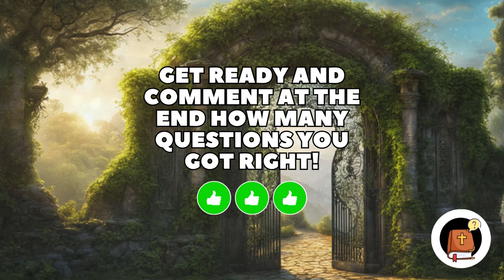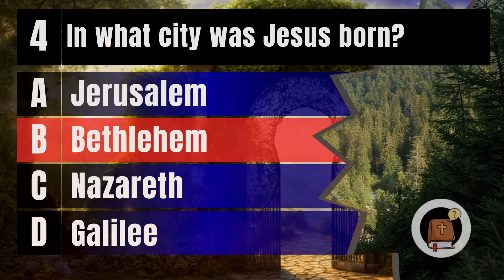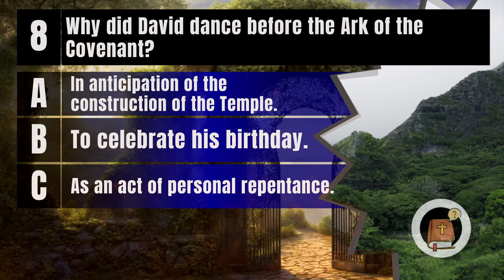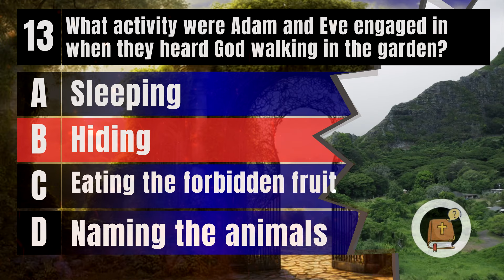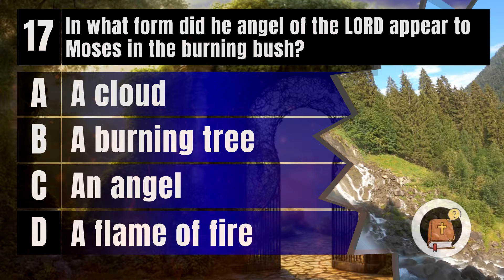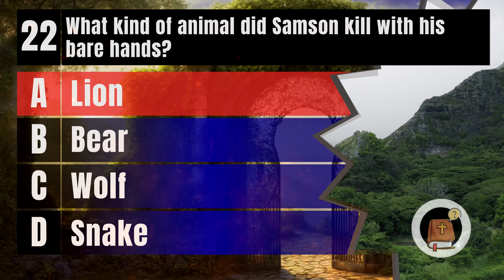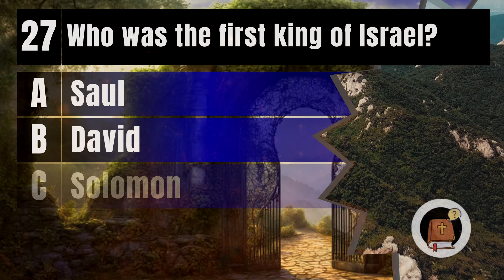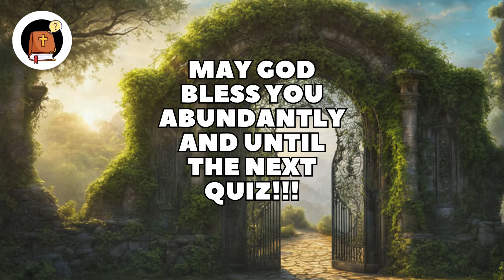30 ULTIMATE BIBLE QUESTIONS - BIBLE QUIZ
Welcome to the Bible Quiz Channel! Dive into our 30-question quiz on biblical stories and characters. Ready to challenge yourself? After the quiz, share your score below – we'd love to hear from you!

00:00 - Introduction
00:42 - Who wrote the Book of Revelation?
01:33 - Who was the king of Israel that built the First Temple in Jerusalem?
02:29 - How did Moses ensure victory over Amalek?
03:42 - In what city was Jesus born?
04:40 - Which disciple is traditionally believed to have lived the longest?
05:41 - What was the main reason God gave for sending Adam and Eve out of the Garden of Eden?
06:51 - What did Cain offer to God as a sacrifice?
07:39 - Why did David dance before the Ark of the Covenant?
08:34 - Who cut off the skirt of Saul's robe?
09:18 - What did Saul throw at David in a fit of anger?
10:08 - From whom did David hide in the cave of Adullam?
11:00 - What was the name of Saul's father?
12:07 - What activity were Adam and Eve engaged in when they heard God walking in the garden?
13:03 - What is the significance of Adam naming the animals?
14:04 - Which tree were Adam and Eve forbidden to eat from?
14:57 - What was the name of the garden where Adam and Eve lived?
15:48 - In what form did he angel of the LORD appear to Moses in the burning bush?
16:44 - What was Jonah's initial reaction to God's command to go to Nineveh?
17:47 - Who was present at the Transfiguration of Jesus along with Peter?
18:46 - Which disciple did Jesus love?
19:29 - Who was the second king of Israel?
20:15 - What kind of animal did Samson kill with his bare hands?
21:14 - Which prophet foretold the coming of the Messiah as a suffering servant?
22:10 - In the Parable of the Good Samaritan, who first passed by the man who fell among thieves?
22:59 - Which prophet foretold the destruction of Nineveh?
23:44 - How many days and nights did it rain during the flood in Noah's time?
24:33 - Who was the first king of Israel?
25:22 - What was the name of the prophet who told David about the future of his house?
25:22 - Which son of David declared himself king without David's knowledge?
26:12 - What was the name of King Solomon's mother?
27:20 - Closure